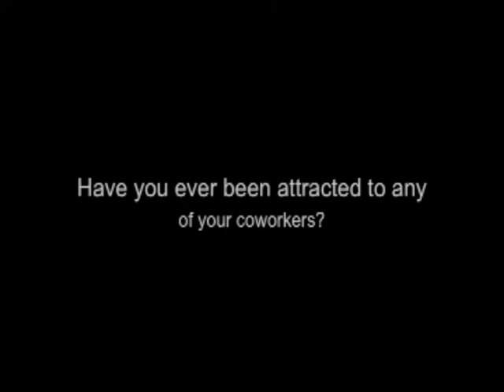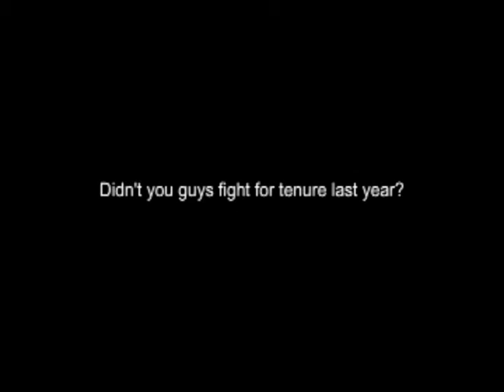Wintershow 2008 Professor Interviews Part II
Columbia Chemistry Wintershow 2008 Professor Interviews Part II